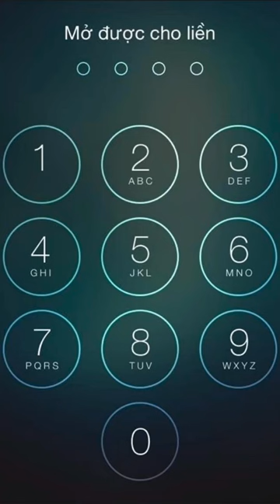JUSTE UN CHIEN MIGNON 🥰